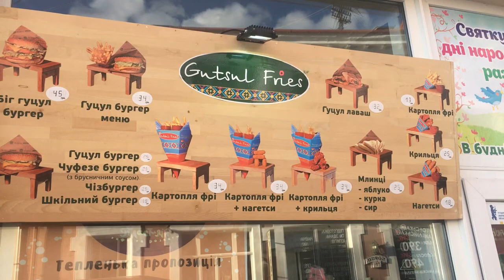antiVLOG from Ужгород by Сашко Брутальний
Моя поїздка Львів - Ужгород - Перечин (НК "AVENUE") разом із dj Bogdan.
гумор,  юмор , humor ,  анегдот,  приколи , пріколи , funny , TV , Новости, актуальние новости, гороскоп, погода, новини , видео . лайфхак , цікаво , информация, блог, влог,